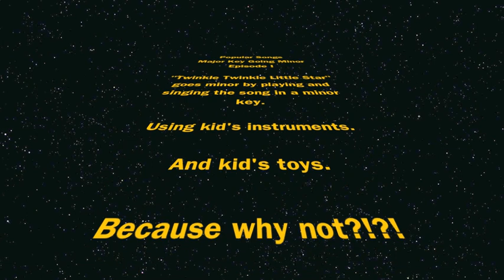"Twinkle Twinkle" Goes Minor... Played on Kid's Instruments?!?!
Hey, friends! I decided to change it up a bit and tried using my old imovie software to make a split screen video!! I hope you guys like it :) I'm excited to not only be playing a major song in a minor key, but also with kid's toys!